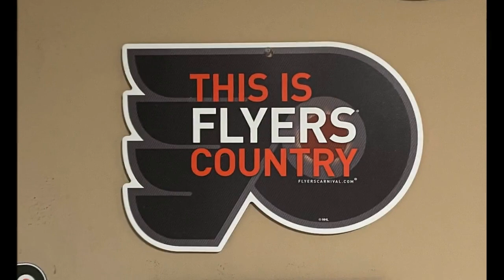My Philadelphia Flyers hype intro 2023-2024